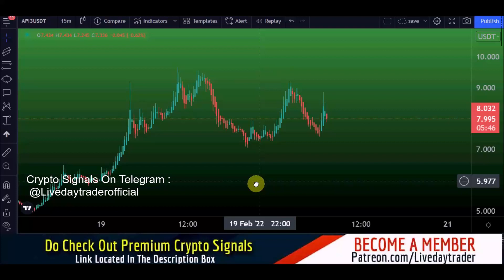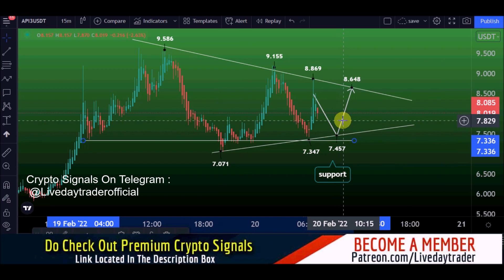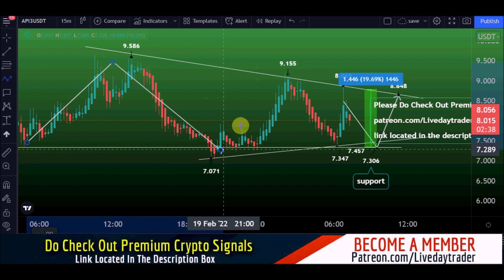API3 price prediction 19% profit book and strong signals 20 February 2022